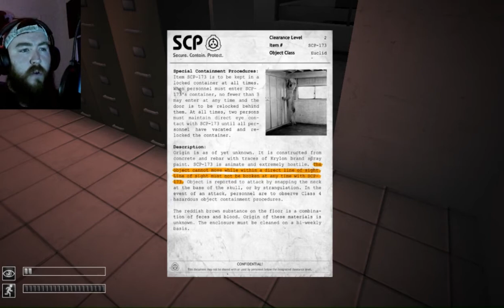DON'T BLINK [SCP - Containment Breach #1]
SCP Containment Breach Gameplay.

Learning to record these PC games so its a work in progress.
Just finally got this one playable so had to give it a shot.

Awesome free to play horror game from developer  Joonas Rikkonen